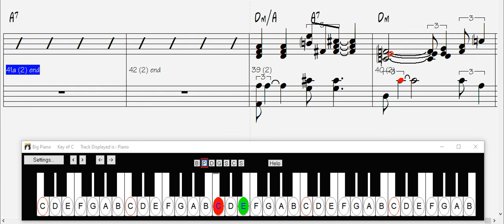Speak Softly Love, backing track, play along, drums, piano, key of F